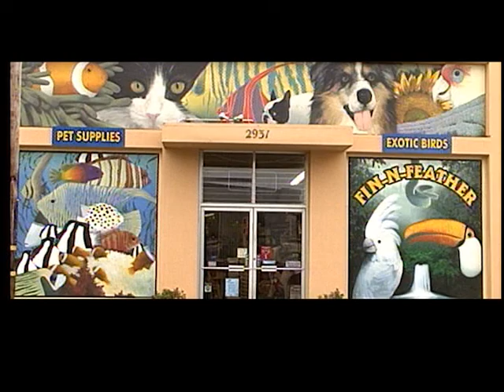Fin and Feather Fall Festival 2013 30 sec